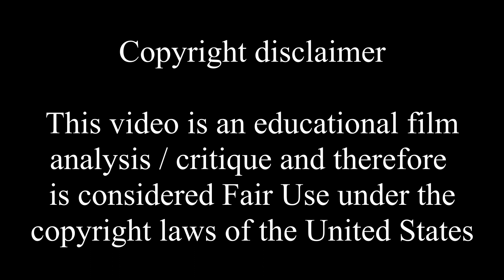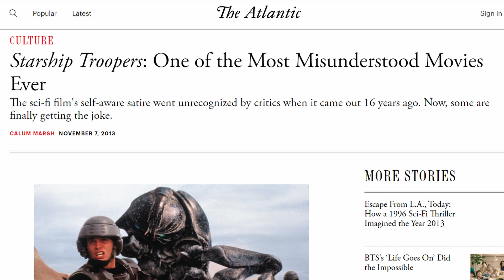Starship Troopers: Misunderstood Masterpiece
Starship Troopers was probably the last major studio blockbuster to take such extreme chances with its subject matter.  Upon release it bombed, and was written off as a silly, badly acted joke.  Totally misunderstood, saner heads have prevailed over the years and the film is finally getting the recognition it deserves, and it's now seen as the satirical masterpiece it is.